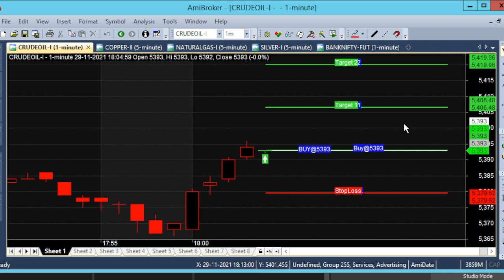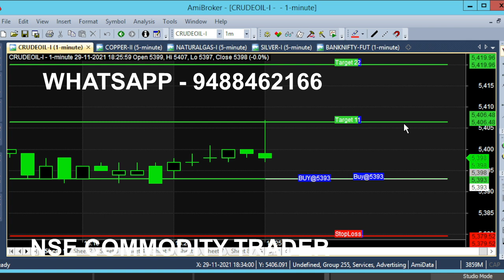Crude Oil Candlestick Chart Breakout Strategy | Intraday Breakout Strategy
Crude Oil Candlestick Chart Intraday Breakout Strategy, Crudeoil Intraday 6 pm Breakouts Trading Tips.

⏱️⏱️TIME CODES⏱️⏱️
0:00​ - Intro
0:05 - 6 PM Market
1:00 - How this chart works
2:00​ - Why Evening market
2:30​ - Who can trade commodity
3:20​ - 5400 Resistance